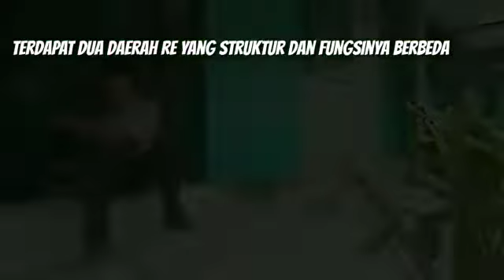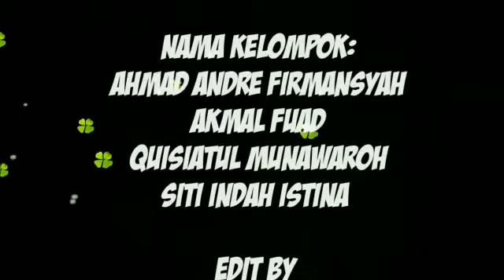TUGAS BU DILLA: LAGU BIOLOGI (RE) XI IPS 3 "MAN 2 TUBAN"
KREATIVITAS ANAK ANAK